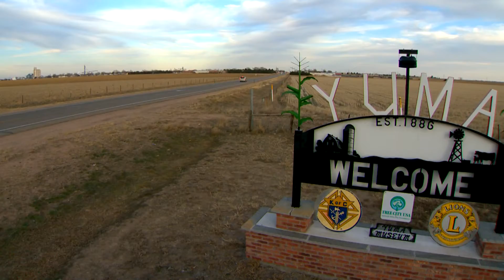Gone With The Wind '13